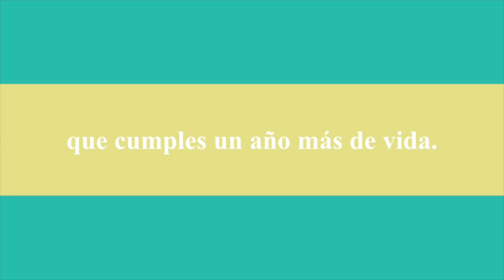Scarlett birthday trailer